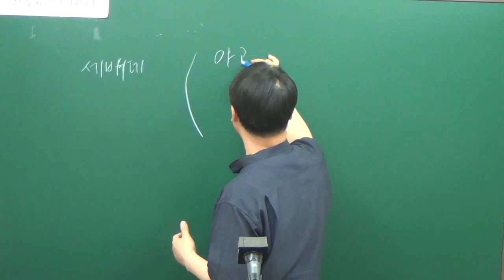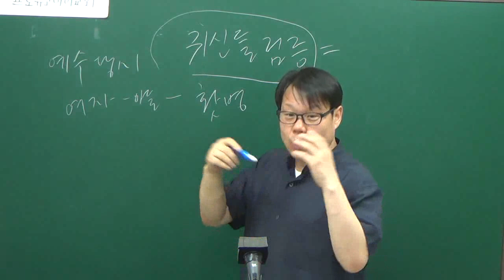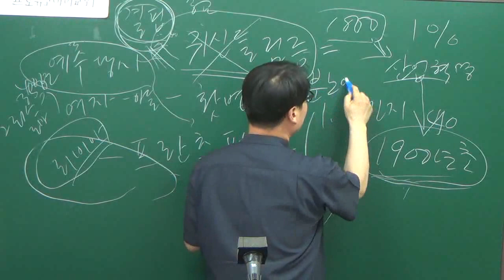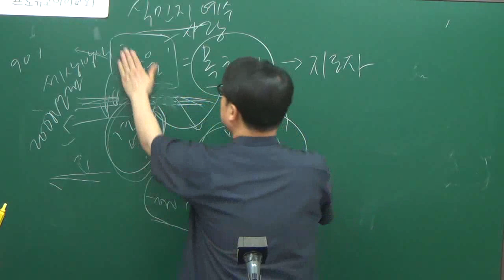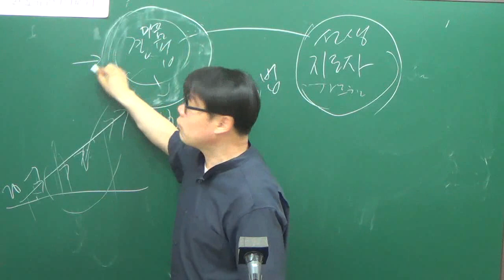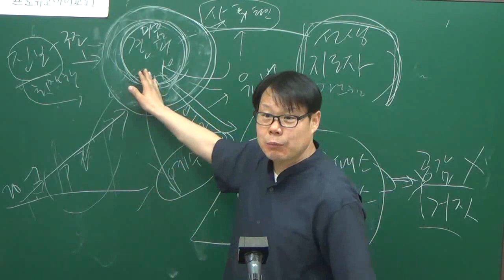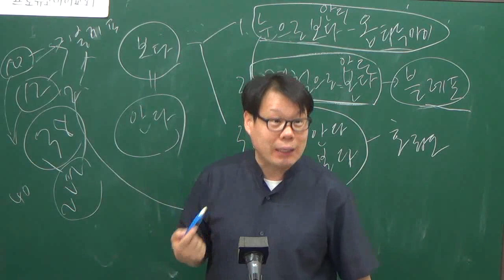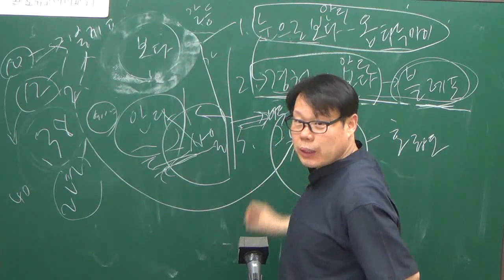프로슈코마이교회 주일설교 히브리서강해 33 히브리서11장1절"믿음, 결핍, 20170611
프로슈코마이교회 예배, 성경공부, 연락처 안내

■ 주일예배 | 매주일11시ㅡ오후3시 공동식사

ㅡ프로슈코마이교회 섬김이ㅡ

오시는 길
전철 3호선 무악재역 4번출구 한양아파트 상가
교회주소/ 서울 서대문구 통일로25길30 한양아파트상가 209호

ㅡ프로슈코마이교회 온라인 후원 ㅡ

정성필목사 사례비 후원. 자동이체 월 1만원.

-해외 송금시-
수취인 Choi younghee
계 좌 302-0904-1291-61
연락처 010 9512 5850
NACFKRSEXXX